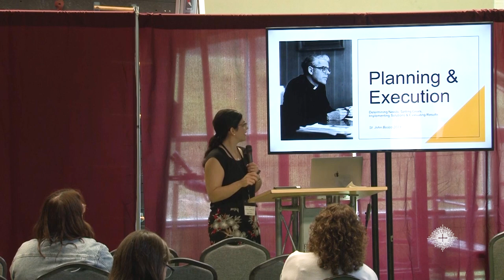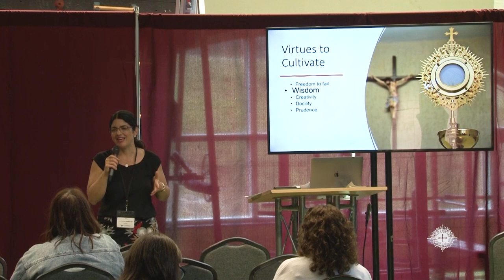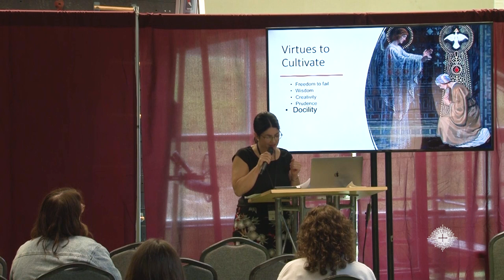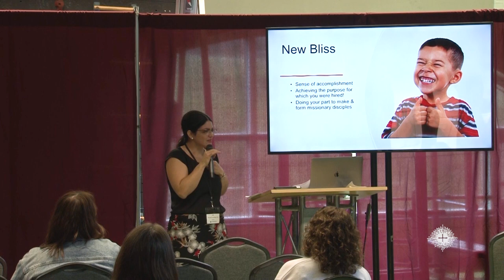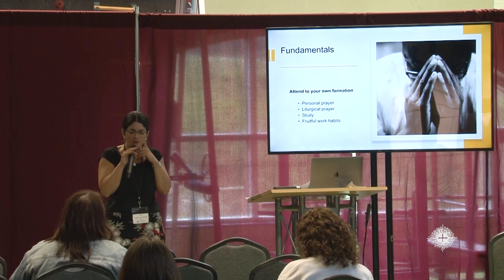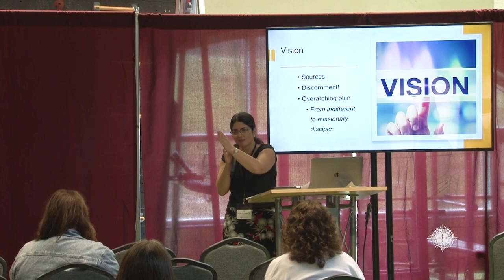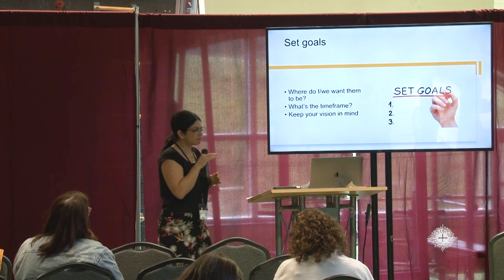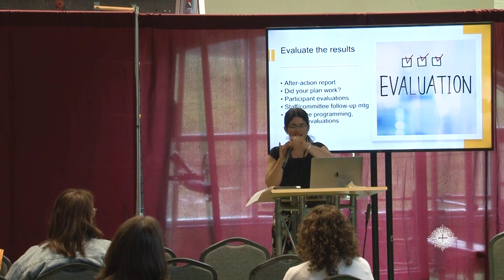Mary Ann Wiesinger Puig | Planning & Execution in a Diocesan Setting | 2023 St. John Bosco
Mary Ann Wiesinger Puig gave this workshop, "Planning & Execution in a Diocesan Setting" at the 2023 St. John Bosco Conference at Franciscan University.

Learn more about the St. John Bosco Conference